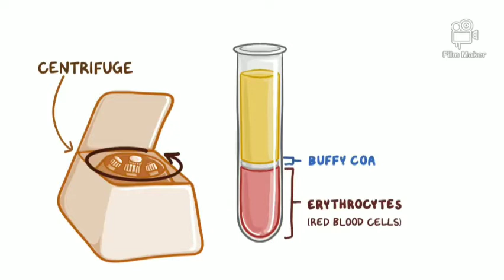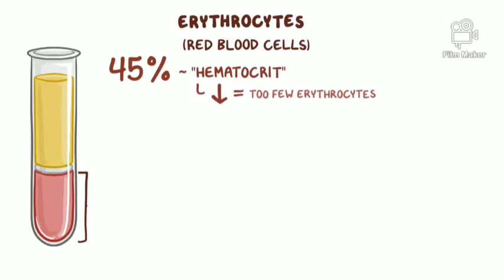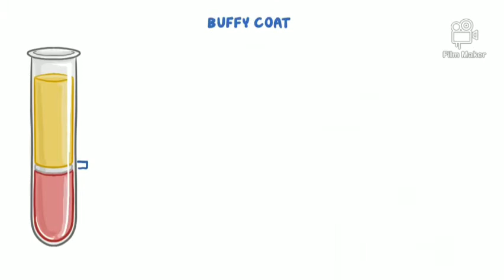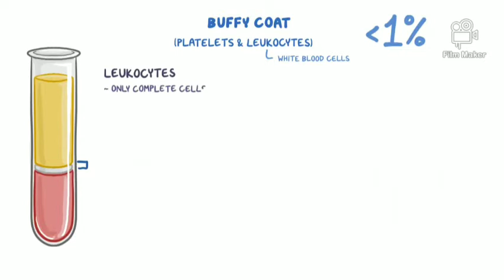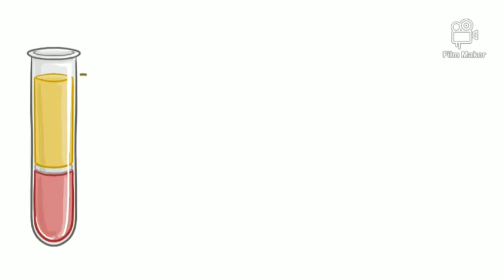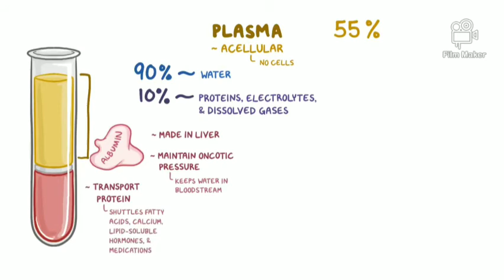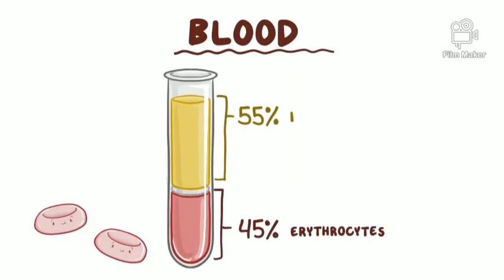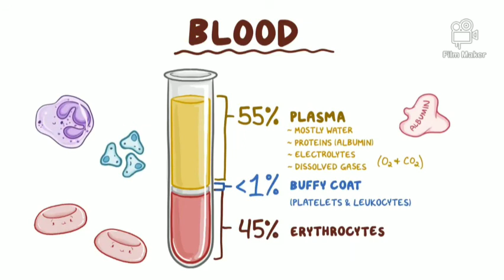Qonning tarkibiy qismlari.Osmosis o‘zbek tilida.